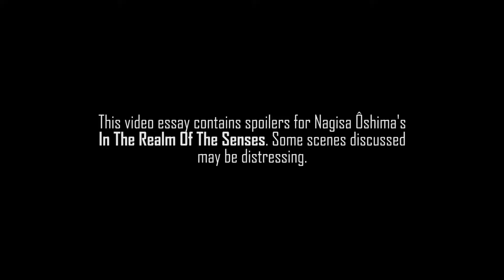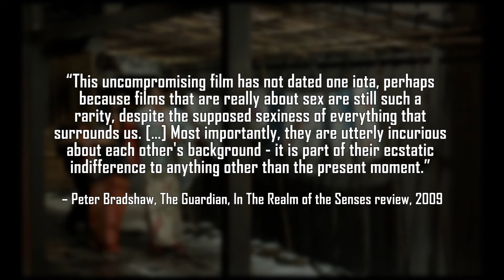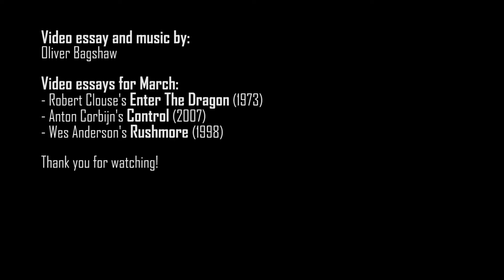In The Realm Of The Senses - Intimate Obsession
This week's video essay discusses the importance of Nagisa Ôshima's brilliant In The Realm Of The Senses and how the film transcends its controversy as more than just its explicit nature by depicting obsession, intimacy and madness in such elegant ways.